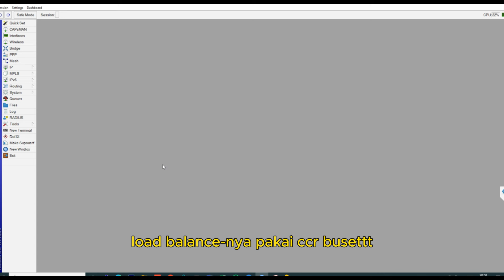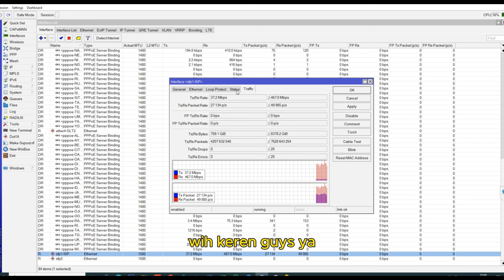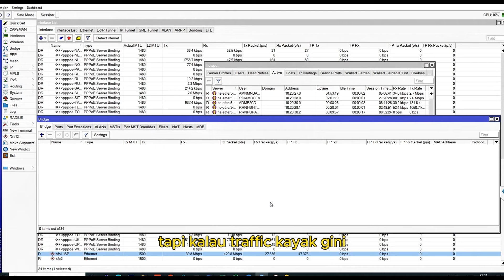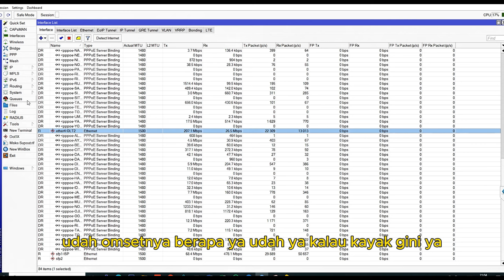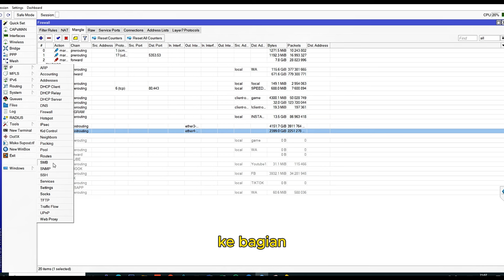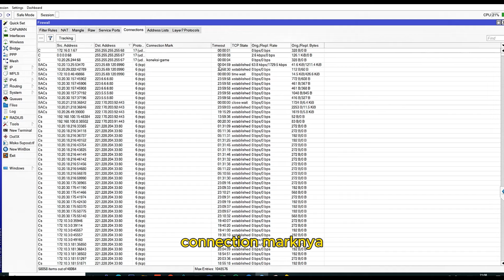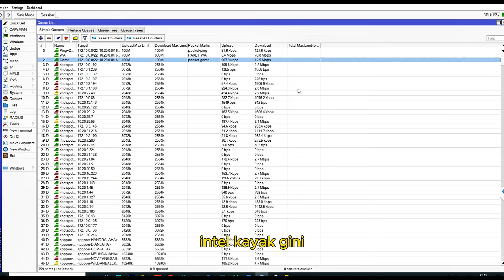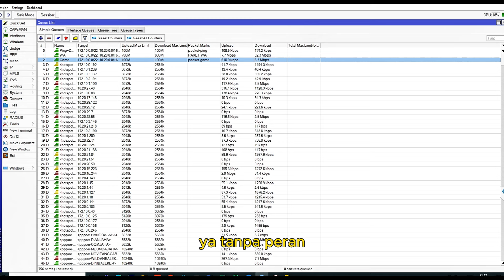BIKIN WOW !!! MIKROTIK X86 16 core setingan simple tapi banyak bangeett pelanggannya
Bergabung dengan channel ini untuk mendapatkan akses ke berbagai keuntungan:
[Bagi yang join di Level 2 harap konfirmasi via W. A : 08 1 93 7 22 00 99 untuk mendapatkan Free VPN Remot]

W. A : 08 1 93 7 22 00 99